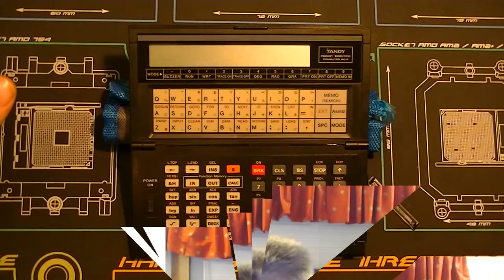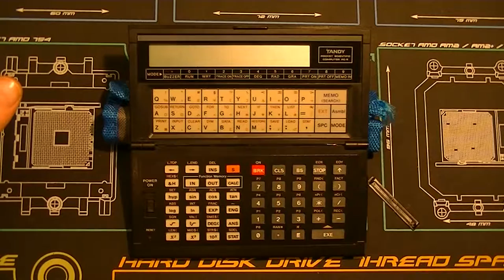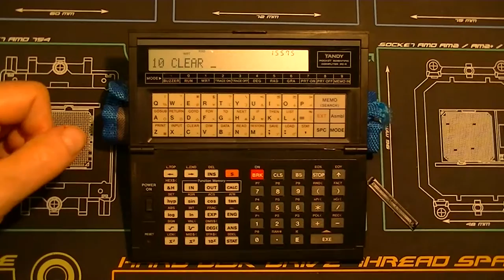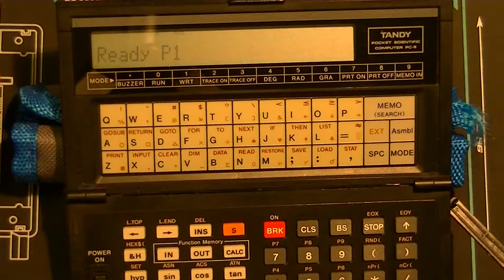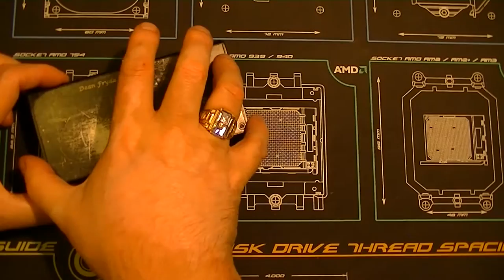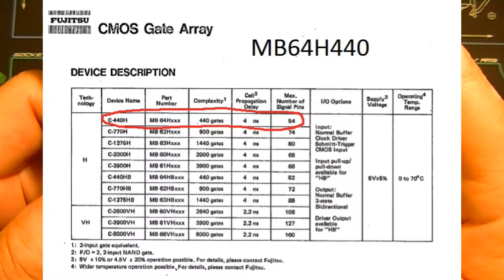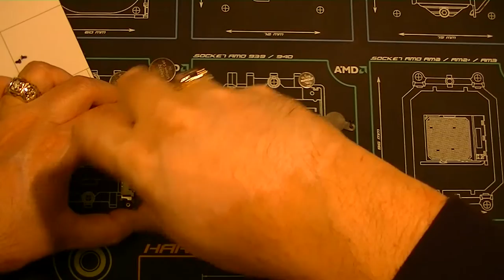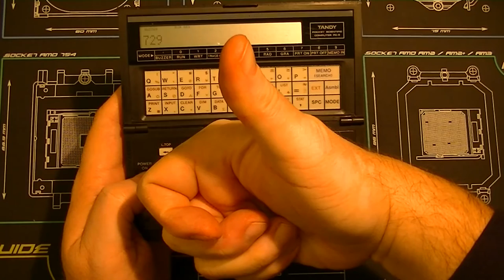TBT - Tandy PC-6 Review / Teardown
Throwback Thursday. Going back to 1987 and taking a look at Radio Shack's Tandy PC-6 Pocket Scientific Computer with 8KB's of memory (16KB with installed expansion card).

*Program in Basic and Assembly Language
*64 Built-in Scientific Functions
*24 Character Display
*Printer/Tape Cassette Interface